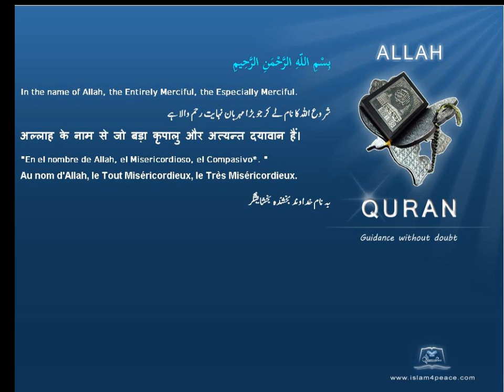مکڑی Spider قرآن مجید اردوموضوع کے ساتھ